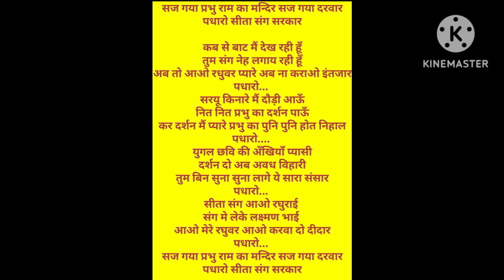जय श्री भजन Jay Shri Ram bhajan#shortsvideo